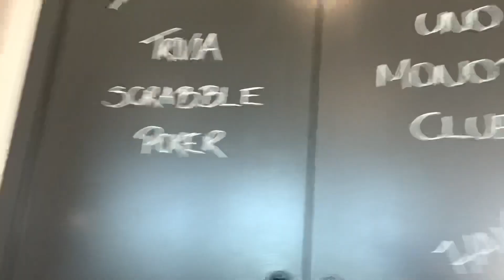Real estate: New home construction in Sanford Florida Florida￼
So Since my mobility isn’t the best I have my mini real estate assistant help me shoot the videos.

If you have been thinking about moving to Sanford now is the time. This is beautiful new construction and the homes start at $300,000. If you would like to place an offer call me as he’s won’t last long!

Gabriel “Like The Angel” Haynes`